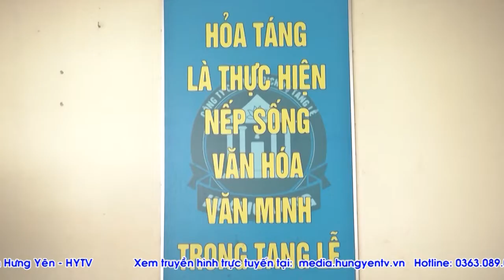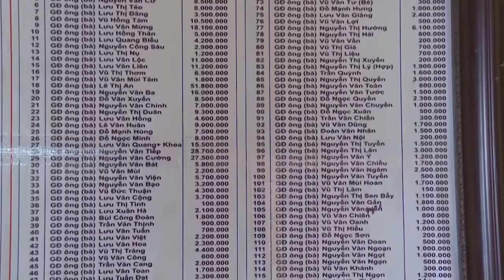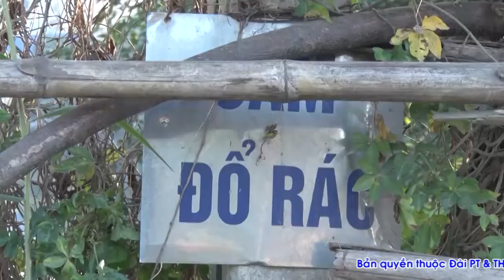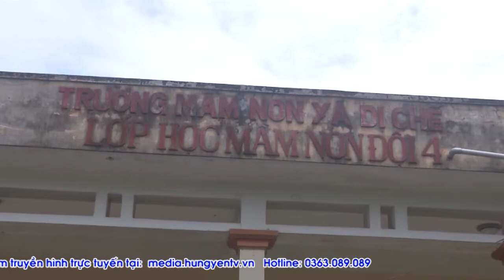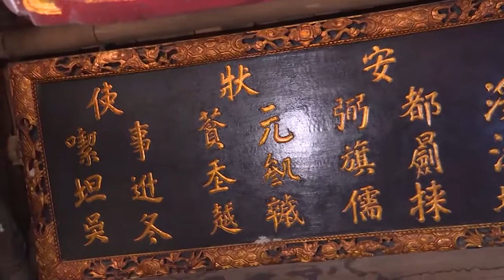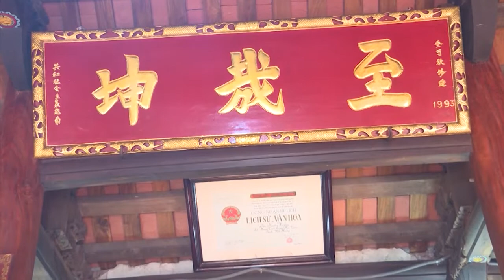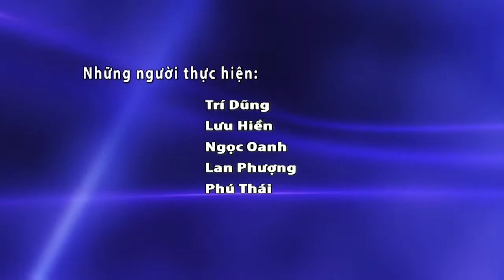Tạp chí văn hóa số 332 ngày 19/12/2018